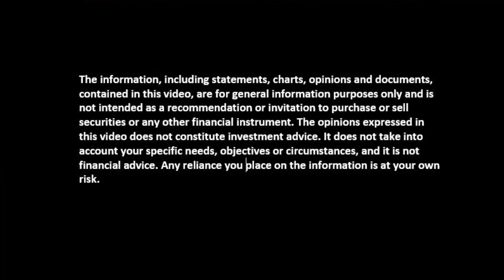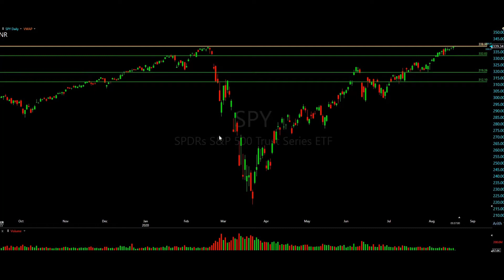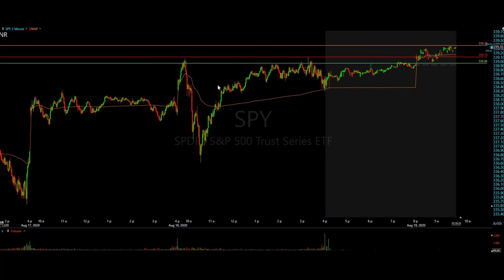Trade Ideas Aug 19, 2020